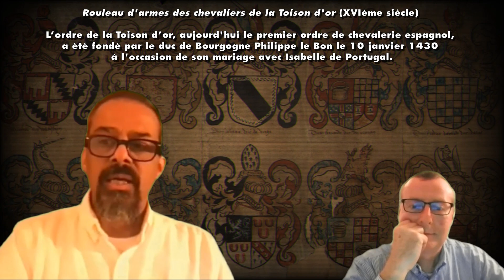UBRIS 19. TEMPLIERS ET BÂTISSEURS – DAVID LIVINGSTONE ET PIERRE HILLARD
Tout part de là. Et tout par-delà. 505 minutes. 72 chapitres. 763 noms.